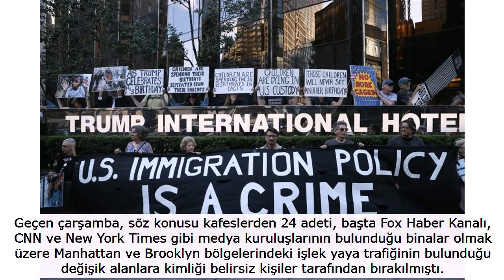Son Dakika ABD Başkanı Donald Trumpa doğum gününde büyük şok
ABD medyasından son dakika gelen habere göre Donald Trump 73.yaş gününde büyük bir şokla karşılaştı.

New York caddelerinde çok sayıda gösterici, ABD Başkanı Trump'ın bazı politikalarına yönelik çok sert bir protesto gerçekleştirdiler.

ABD Başkanı Donald Trump'ın 73 yaş gününde, Meksika sınırındaki göçmenlere yönelik politikaları New York'ta düzenlenen gösteride protesto edildi.

Manhattan bölgesindeki Trump Uluslararası Otel ve Tower binasının önünde toplanan göstericiler, Trump hükümetinin, özellikle yasa dışı göçmen çocukların ailelerinden koparılarak gözaltında tutulmasını ellerinde taşıdıkları pankart ve dövizlerle protesto etti.

Bina önünde "ABD'nin Göçmen politikası suçtur" yazılı büyük bir pankart açan göstericiler, "Trump yaş gününü kutlarken çocuklar ailelerinden ayrı doğum günü geçiriyor", "Çocuklar gözaltında ölüyor", "Çocuklar kafeslerde doğum günlerini geçiriyor", "Kafeslere Hayır" şeklinde dövizler taşıdı.

Bazı göstericilerin ise sınırda ailelerinden koparılmış çocukları tel parmaklıklar arkasında gösteren gerçek fotoğraflar taşıdığı görüldü.

Gösteride, içinde folyo battaniyeye sarılarak kıvrılmış yatan cansız çocuk mankeninin bulunduğu, üzerinde "NoKidsInCages (Kafeslerdeki Çocuklara Hayır)" yazılı not bulunan metal kafes ise dikkat çekti.

Geçen çarşamba, söz konusu kafeslerden 24 adeti, başta Fox Haber Kanalı, CNN ve New York Times gibi medya kuruluşlarının bulunduğu binalar olmak üzere Manhattan ve Brooklyn bölgelerindeki işlek yaya trafiğinin bulunduğu değişik alanlara kimliği belirsiz kişiler tarafından bırakılmıştı.

Üzerinde "NoKidsİnCages (Kafeslerdeki Çocuklara Hayır)" notuyla bırakılan ve sokaklardaki işaret ve park direklerine zincirlenen metal kafesleri sökmek için polis yoğun çaba harcamıştı.